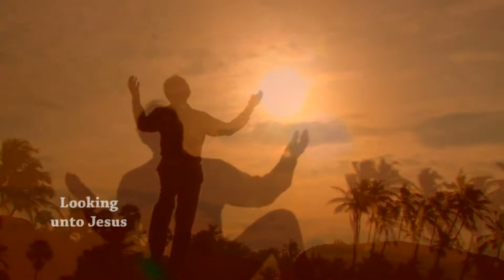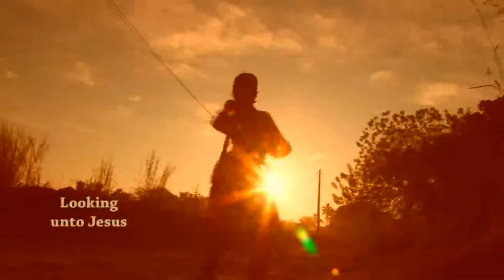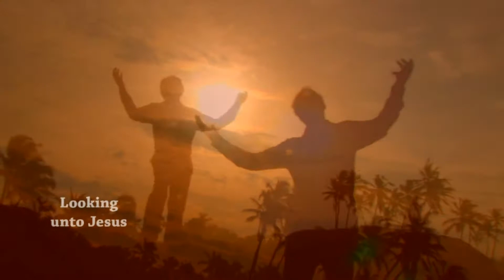உனக்காக நான் வகுத்திருக்கும் (unakaga Nan vaguthirukkum ) classical Christian song bro Christudas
உனக்காக நான் வகுத்திருக்கும் திட்டங்கள் எல்லாம் எனக்கு தெரியும் அன்றோ அவை வளமான எதிர்காலம் நம்பிக்கையும்
அளிக்க நல் வாழ்வின் திட்டங்கள் அன்றோ

1. மனிதரால் நான் உணர்ந்தேன் என்று சொல்லாதபடி
    கடவுளால் நான் செல்வரானேன் சொன்னாலே போதும்
    பிதா வானவர் வருவதெல்லாம் எனக்கு போதும்
    அதுதானே என் வாழ்வில் நிம்மதி தரும்

2. நான் காட்டும் தேசத்திலே வாழும் உனக்கு
    கூடவே நான் இருந்து நடந்திடு வேன் விதை விதைத்து
    நூறு மடங்கு விளைச்சலைக் காண்பாய்
     நீ செய்யும் அனைத்திலும் வெற்றியும் காண்பாய்

3. எங்கு எங்கு சென்றாலும் சொந்த தேசத்தில்
     காவலாக உடனிருந்து கூட்டி வருவேன் வாக்களித்த அனைத்தையும்     நிறைவேற்றுவேன் ஒரு போதும் உன்னை நான் கைவிட மாட்டேன்